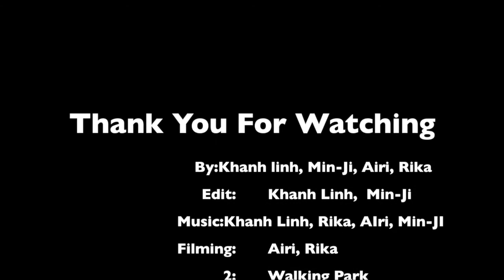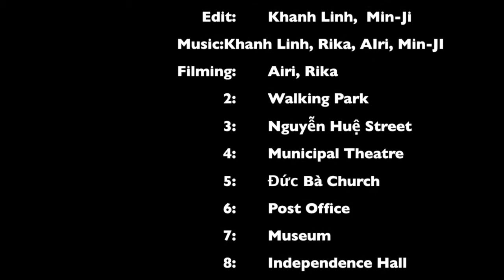Ho Chi Minh City - Vietnam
This video is about Ho Chi Minh City - Vietnam